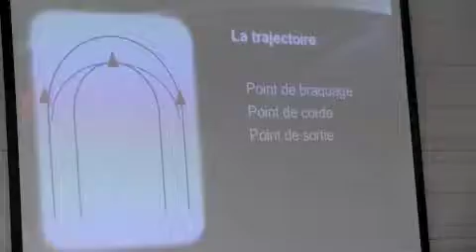Opération sensations fortes avec Toyota pour les Ciel et Blanc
Invités sur les Circuits de l'Ouest Parisien par Toyota afin de s'essayer à la conduite des dernières nouveautés du partenaire du Racing Metro 92, les Ciel et Blanc ont fait, l'espace d'un après-midi, le plein de sensations fortes. Et à voir les Franciliens, ils se sont régalés.